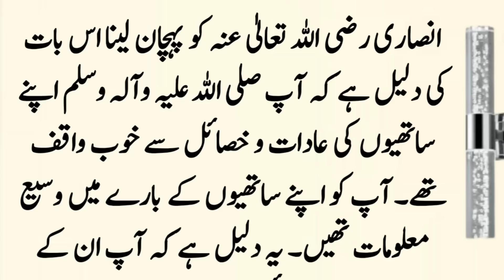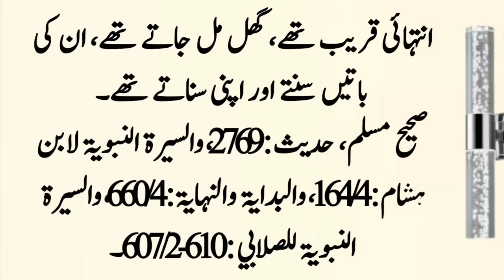Hazrat Abu Khaisma R.A Ka Iman Afroz Waqia ॥ Story of Abu Khaisma R.A in Urdu ॥ Islamic Stories